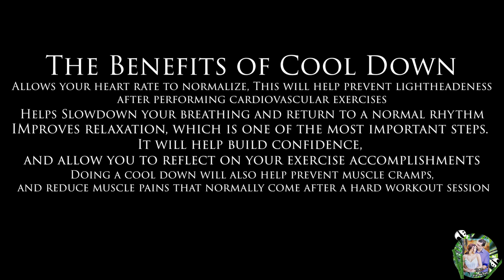How To Cool Down After Workout.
Hi everyone, and welcome back to another Pandaboo video!

Today we are going to show you some of the cool down exercises we do after training. Cooling down after a good workout session is important and a needed to help prevent injuries.

// Music
🎵 Track Info: Adobe Premier Music